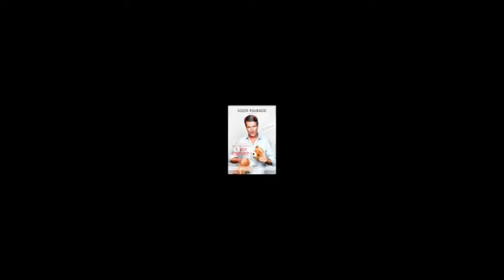Teaser du spectacle de Louis Rimbaud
Si vous voulez savoir pourquoi il a raté sa vie et pourquoi il veut aussi rater son spectacle...

Pourquoi sa copine a préféré épouser une femme... Pourquoi le Pape voulait absolument danser un tango avec lui... Pourquoi Facebook lui a fait deux procès ou pourquoi les chiens roumains ressemblent tous à Ribery...
Et bien il vous faudra réserver votre place, la payer et venir au théatre... et ce serait mieux de le faire dans cet ordre là

Révélation de la nouvelle scène, Louis Rimbaud, dans ce one man show co-écrit par Fonzie Meatoug (auteur pour l'émission : on ne demande qu'à en rire sur france 2), réussit, en à peine une heure de rire féroce, d'humour noir, de cynisme et de mauvaise foi, à faire l'unanimité... CONTRE LUI !
Tous les jeudis au 41, rue de Trévise, 75009 Paris au Théâtre Le Lieu.